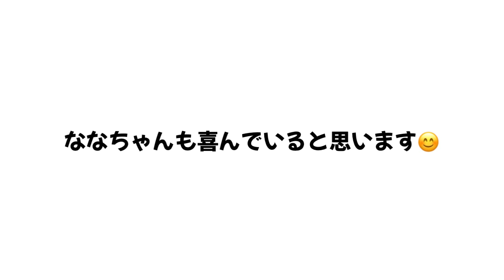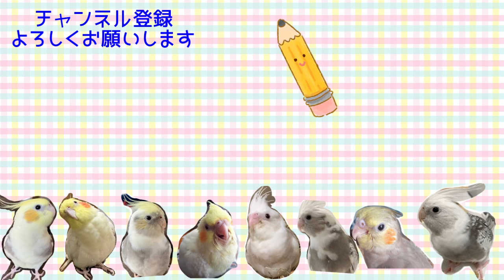元気にオカメ行進!!今回は特別編vol.233#オカメインコ#cockatiel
前回の動画はみなさまに見ていただけたことや
たくさんのあたたかいコメントをいただき

今回は久しぶりにオカメ行進をお届けします♫
そして特別編です！
だれかがコラボしています(^^♪
一緒に楽しんでいただけたら嬉しいです。

☆わが家のオカメインコ☆
プヨンちゃん　♂️　　　2017年6月24日生
もずきち　♀️　　　　　2019年2月22日生
ぶっちー　♂　　　　　2019年10月10日生
なでちゃん♂　                2021年12月12日生(推定）
ゆっきー　♂　　　　　2022年2月12日（推定）
まるちゃん　性別不明　2021年9月22日生（推定）
　　　　　　　　　　　2021年12月26日🌈へ
ななちゃん　性別不明　2022年2月12日生（推定）
　　　　　　　　　　　2022年5月21日🌈へ

おすすめの動画はこちらです↓
【ご報告】虹の橋を渡った大切な家族のことvol.232